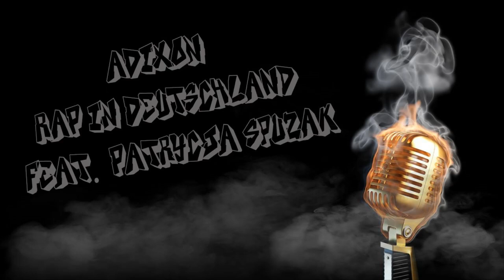AdixoN - Rap in Deutschland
Kolejny Track z nadchodzacej Plytki Elooo!